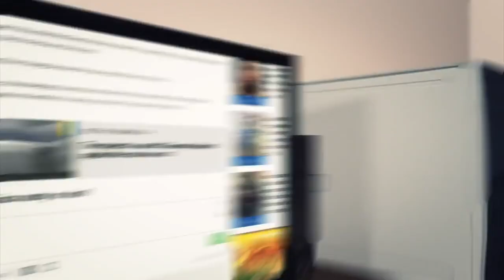When wild animals attack: Exchange student gored by charging bison at Yellowstone Park - TomoNews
A 16 year old exchange student from Taiwan was gored by a bison at Yellowstone National Park while visiting with her host family.

The girl was posing for a selfie less than 2 meters from the bison when it suddenly turned and rushed her. The girl was standing with her back to the bison and didn’t realize the animal was charging.

When park rangers responded, there were several other people on the scene and all less than 10 feet from the bison. The bystanders assisted rangers in moving the girl a safe distance from the bison.

The student was later airlifted to an area hospital. Although her injuries are serious, they are not life threatening.

Yellowstone Park Services issued a statement to remind visitors that while there are many animals which roam on park grounds freely, these are still wild animals. Visitors are recommended to stay 20-30 meters from wild animals at all times, as being too close may aggravate the animal and spark an attack.

Nothing will be done to the bison as it was simply protecting its personal space.